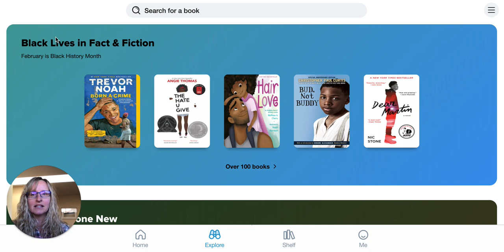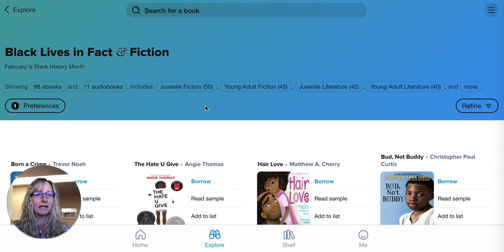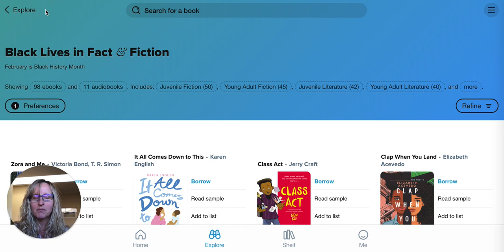Sora Collections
Check out the new Collections in Sora to help you find the books you're looking for.